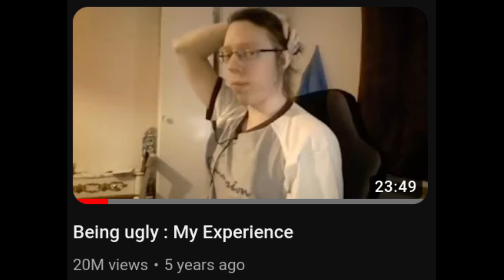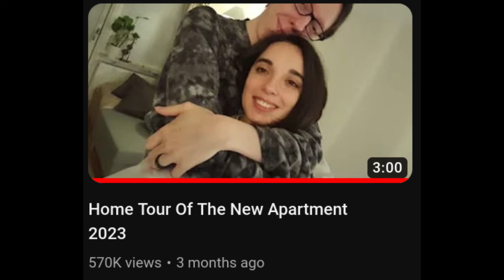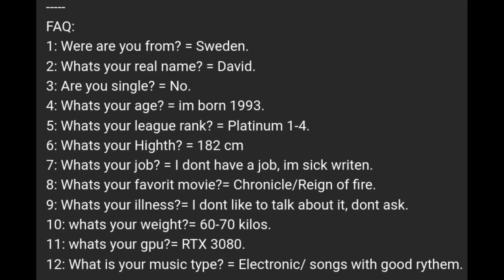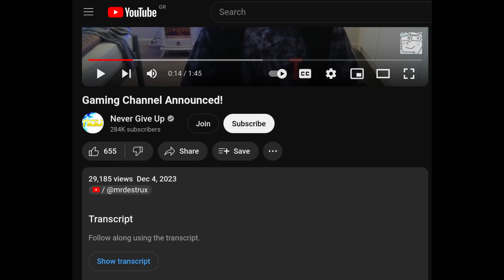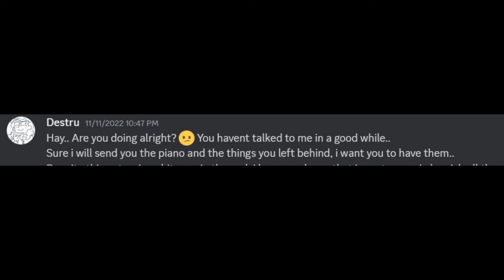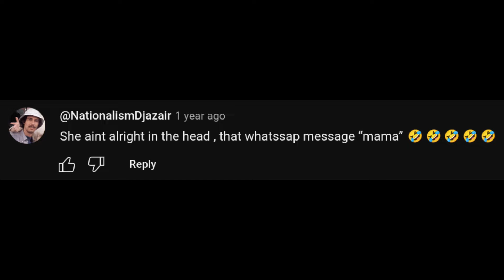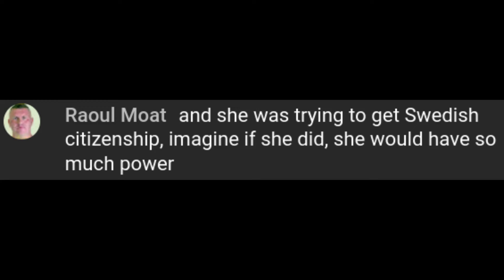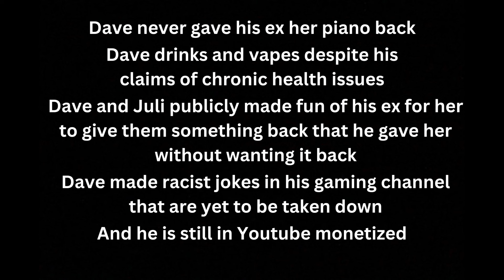Being Ugly My Experience: How Never Give Up lies to his audience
Never Give up (AKA Destru or Dave) is a Swedish Youtuber who made a career with his famous video
"Being Ugly: My Experience". In this video we are going to see his lies, r*cism and ab*se towards his audience and ex girlfriend. He has made various r*cist jokes in his video and promoted an unhealthy lifestyle to his viewers making his claims for genetic chronic disease (and the reason of his bad condition being why he has no job) false.

[Note:]
Screenshots used in the video from Direct-Messages are used for allegations and not as direct proof. Although in his response to my allegations and criticism he didn't denied sending these messages, it should be noted that these are only allegations and nothing else.
As for everything else, clips of his videos are used to make these claims and arguments mentioned in my video as criticism.
My claim of him being an ab*ser comes from the fact he never denied although has seen the messages shown in my videos. He simply called the things in certain screenshots normal and something not extreme. He never denied acting the way accused in these messages.
And obviously the title and the thumbnail call him these things allegedly. These aren't proved arguments only alleged claims of ab*se. Only difference is that anything ather than calling him an ab*ser is the conclusion of his claims from older videos of his that I used as the foundation of my claims.

00:00 Who is Never Give Up
00:30 Alcohol Abuse, Vaping and Grifting
06:05 Racism in his videos
06:44 Lying to his ex
08:32 Threatening to Dox his Ex
09:36 Conclusion